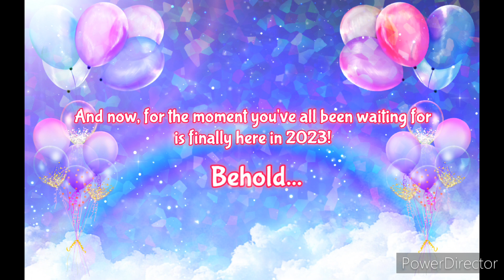🌟My 10 Years (10th Anniversary)🌟 (2013-2023) | JC Enterprises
Finally, the moment you've been waiting for is finally here.

At last, my 10th anniversary is a blast!

And along with Brown Ghost and all his friends, too!

Thanks to all for 10 good years on YouTube.
And it's all thanks to the fact that my old tablet was the best platform after all.

So Happy 10 years for Samsung Galaxy Tab 2 7.0 as well.

🌟Anyways, Happy 10th Anniversary to me, Jesse Coronado!🌟